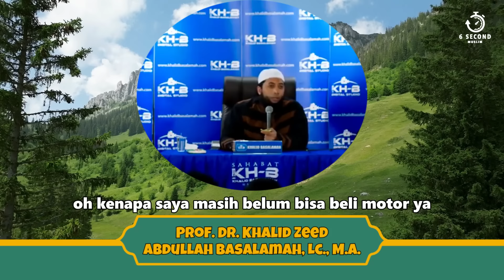PILIH DUNIA, AKHERAT ATAU KEDUANYA?? - UST. KHALID BASALAMAH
Islam mengajarkan bahwa hidup manusia harus seimbang antara kehidupan di dunia dan kehidupan di akhirat. Sebagai orang Islam, dalam usaha untuk meraih kebahagiaan hidup di dunia untuk kehidupan di akhirat, maka sesungguhnya Ia mendapatkan kebahagiaan di dunia dan di akhirat. Begitu sebaliknya, bila hanya mengejar kepentingan dunia saja, maka sesunggunya Ia tidak akan mendapat kebahagiaan di akhirat.